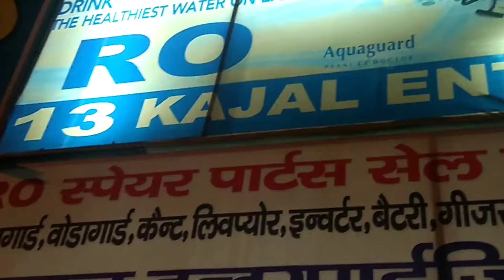Live Testing of Suction Power of Eureka Forbes Vacuum Easy Clean Plus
Feature of Eureka Forbes Easy Clean Plus 800-Watt Handheld Vacuum Cleaner (Metallic Red/Black)

• It is portable Handheld Vacuum Cleaner with Powerful 800 watt motor power with easy powerful suction, blower function and inflating function.
• It includes wide range of accessories to suit varied cleaning needs.
• It has Free Demo Cd: Flexible Hosepipe, Extention Tubes, Carpet/Floor Brush, Crevice Nozzle, Upholstery Brush, Multipurpose Brush, Blower Adaptor.
• It has special 5 Meter (Approx. 18 Feet) long power cord for feasible round, easy home cleaning and car cleaning.
• It is dust cup for easy dust disposal and lightweight, handy, portable with shoulder strap for easy usage.

1. Eureka Forbes Easy Clean Plus 800-Watt Handheld Vacuum Cleaner (Metallic Red/Black)

2. Eureka Forbes Super Clean Handheld Vacuum Cleaner (Red/Black)

3. Eureka Forbes Rapid Handheld Vacuum Cleaner (Red/Black)

4. Eureka Forbes Quick Clean DX 1200-Watt Vacuum Cleaner (Red) with Free Dust Bags

5. Eureka Forbes Euroclean X-Force Vacuum Cleaner

The Eureka Forbes Easy Clean Plus Vacuum Cleaner is a handheld appliance that can be used to carry out a number of cleaning tasks easily. This Eureka Forbes vacuum cleaner is bagless which eliminates the need for repeated changing of bags. Instead, this vacuum cleaner collects dust in its permanent dust bowl. This handheld vacuum cleaner comes with a high-end motor that is capable of generating a blower and suction power of 800W. The total suction pressure is 1600 mm of water column, which can even draw up small coins. The Eureka Forbes Easy Clean Plus 800-Watt Vacuum Cleaner is lightweight and compact and can be easily stored in cupboards. The suction opening is present on the front of this device while the blower opening is situated behind. You can attach the flexible hose to either end, depending on what you want to do. The on/off switch can be easily accessed by your thumb. This vacuum cleaner's handle is lodged on the top, which comprises small hoops that can fix a shoulder belt. The shoulder belt makes it easy for the user to carry the vacuum cleaner without straining yourself. The length of the flexible cord is 18 feet, which can easily spread across the house. It also negates the need of bending down while cleaning the floor. This Eureka Forbes vacuum cleaner comes with a multi-purpose brush that can be used for cleaning the carpet as well as floor. The maximum airflow offered by this vacuum cleaner is 14 litres/second. The dimensions of this Eureka Forbes vacuum cleaner are 280 mm x 140 mm x 180 mm, while it weighs just 1.8 kg